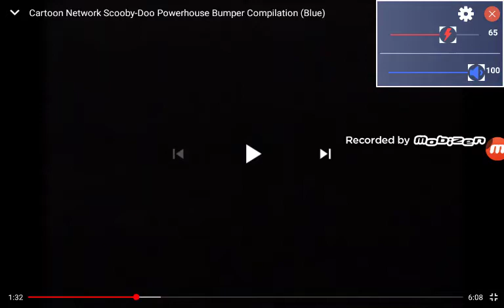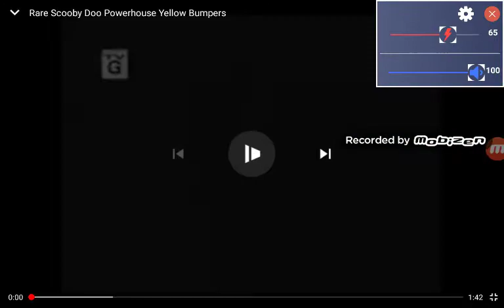scooby doo bumper cartoon network powerhouse 2001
samuel bielefeld meridian ms 2001 0:00